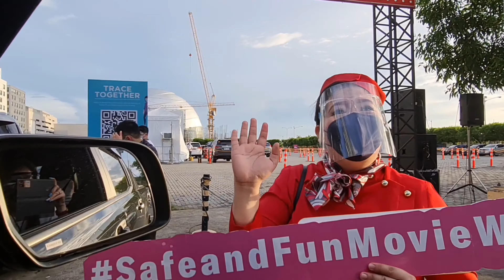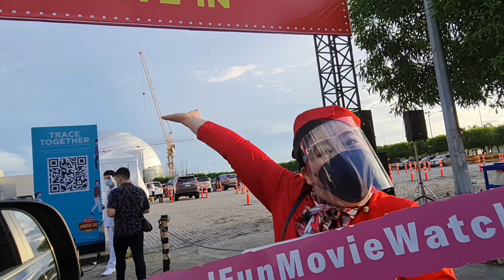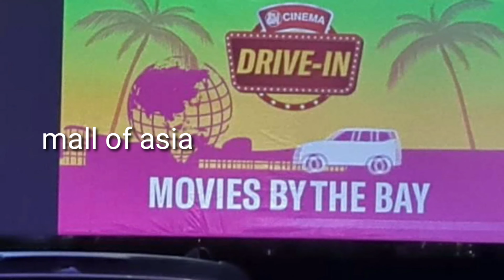Drive-In Cinema 1st time in Mall of Asia Philippines(vlog#32)Train to Busan2 PENINSULA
Caaaooobooommm..Hi guys pls. watch our new videos Mami Fil Cao..
Drive-In first time in Mall of Asia Philippines
Train to Busan 2 Peninsula showing